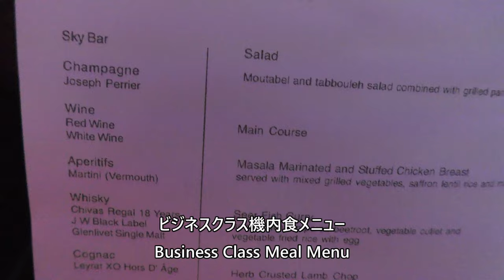【スリランカ航空ビジネスクラス機内食】スリランカ航空225便、コロンボ→ドバイ SriLankan Airlines Business Class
2024年5月1日、スリランカ航空225便、コロンボバンダラナイケ空港→ドバイ国際空港Airbus A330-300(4R-ALO)で撮影したビジネスクラス機内食の映像です。

May 1, 2024, SriLankan Airlines Flight 225, Colombo Bandaranaike Airport→Dubai International Airport by Airbus A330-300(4R-ALO).

Everyday Update!